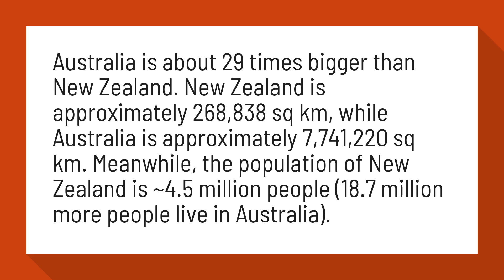How big is Australia compared to New Zealand?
Size of Australia compared to New Zealand - MyLifeElsewhere

Australia is about 29 times bigger than New Zealand. New Zealand is approximately 268,838 sq km, while Australia is approximately 7,741,220 sq km. Meanwhile, the population of New Zealand is ~4.5 million people (18.7 million more people live in Australia).